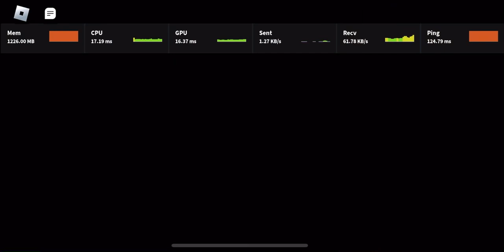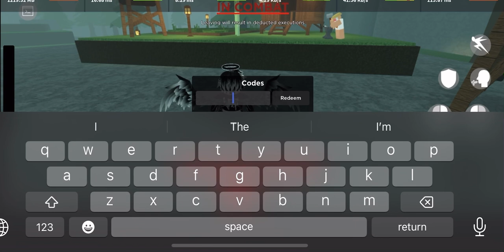NEW ROGUE DEMON HANTENGU ANGER SKILL UPDATE!!!(read desc)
Hello everyone there is also 2 new codes the first one is: ANGER215K
Second one is:TS250KPEOPLE they give 250 each!!!

(I don’t understand the new execution system though)